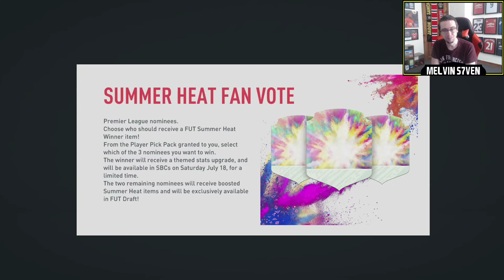VOTE POGBA!!! + REBIC SUMMER HEAT SBC & MARQUEE MATCHUPS - W or L? Episode 14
Pogba, Pogba, Pogba. That is all. Vote Pogba or you get Bronze 3 in Champs. Plus Rebic won the last fan vote & EA released the traditional fan vote SBC. W or L?

Friday - 3-7pm
Saturday - 3-7pm
Sunday - 3-7pm